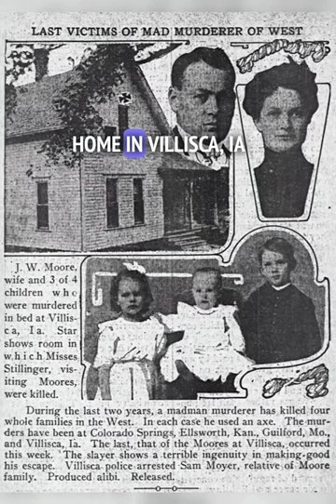It's Been Over a Century and No One Knows Who Killed Them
The Villisca axe murders. A tragedy where 8 people were murdered with an axe. The youngest being 5 years